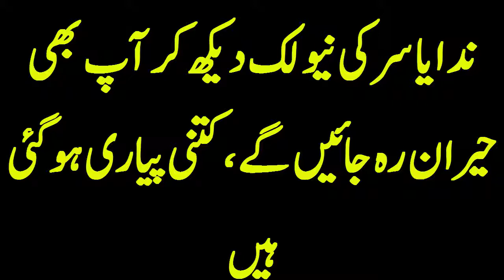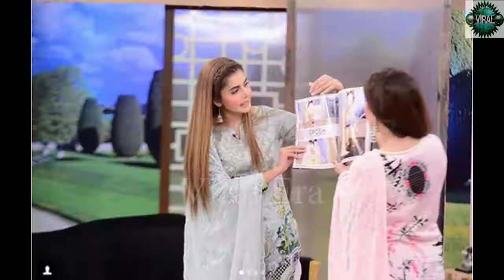ندا یاسر کی نیو لک دیکھ کر آپ بھی حیران رہ جائیں گے،کتنی پیاری ہو گئی ہیں